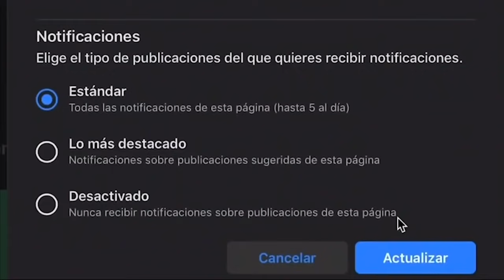¡ES INÚTIL! INE le da permiso al PVEM de VOLVER a violar la veda electoral